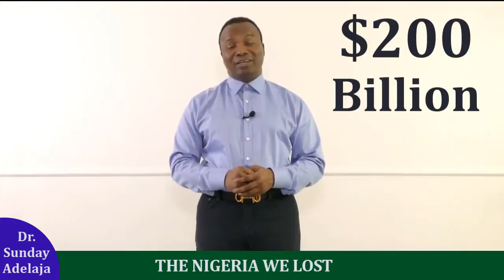THE NIGERIA WE LOST. DR. SUNDAY ADELAJA.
THE NIGERIA WE LOST.
DR. SUNDAY ADELAJA.